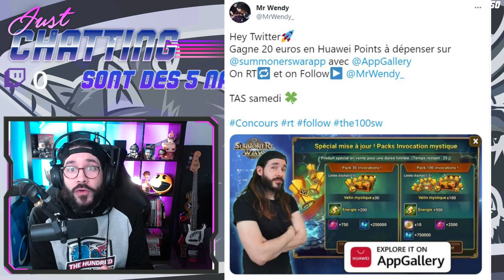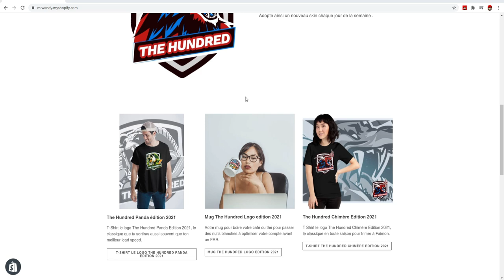🔴TOA HELL ASCHUBEL 3⭐ TEAM & RUNES - Summoners War FR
La possibilité de gagner des packs en rentrant le parrain MrWendy et le numéro de votre transaction